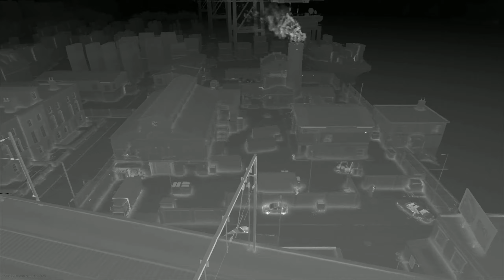Modern Warfare - Random Nvg Games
PLEASE READ--- THIS IS COMPLETELY OPTIONAL AND IS IN NO WAY NEEDED TO ENJOY THE STREAMS AND VIDEOS, PLEASE DO NOT DONATE IF YOU CANNOT AND REMEMBER THAT THIS IS NON REFUNDABLE SO PLEASE DON'T DONATE IF YOU ARE NOT ALLOWED TO, THANK YOU VERY MUCH FOR THE SUPPORT :) ---PLEASE READ

Specs: ZOTAC GeForce GTX 1080 Mini, i7 7700k, 16 gigs of 2100 ram
Equipment: ASUS VG248QE 144hz 1ms mionitor, Blue Yeti Blackout Edition, Logitech G502 Proteus Spectrum, basic mechanical keyboard, and the astro a10 headset.
Streaming Schedule: I try to do daily streams from Monday - Friday from around 9:00 am PST to around 2:00 pm PST with possibilities of weekend streams and also night streams from 7:00 pm PST to 10:00 pm PST when i have the time for them, Hopefully i catch some of you guys in the streams :)